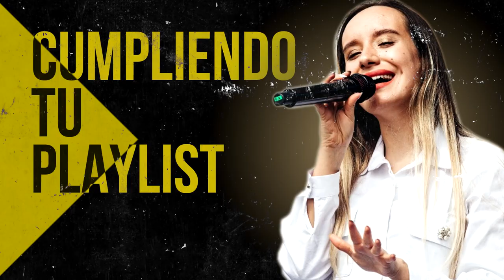Los Himnos Que Ya No Se Oye En Las Radio - Que Bonita Alabanzas Dan Paz A Nuestro Corazón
00:00 Intro

00:40 Generación 12 feat. Marcos Barrientos - Dios Incomparable

10:58 Ericson Alexander Molano - Una Vez Más

18:55 Ericson Alexander Molano - Dios Manda Lluvia

24:28 Ericson Alexander Molano - Yo Quiero Ver Tu Gloria

33:32 Miel San Marcos - No Hay Lugar Mas Alto (feat. Christine D Clario)

40:27 Ericson Alexander Molano  - Creo En Tí

46:23 Miel San Marcos - Llegó El Tiempo

49:17 Ericson Alexander Molano - Maestro Tocame